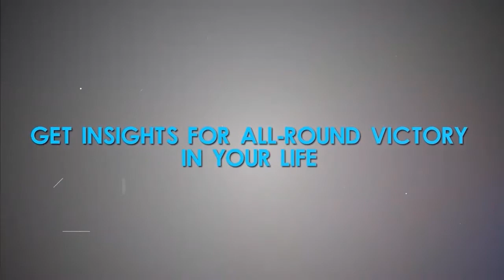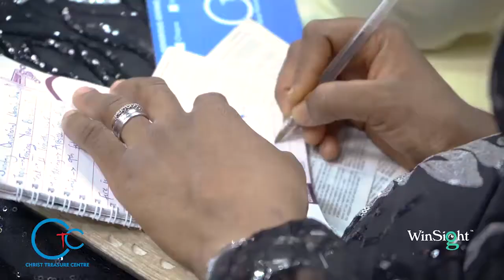Fanning your Blazing Fire by Apostle Tope Aladenusi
WinSight - Online.